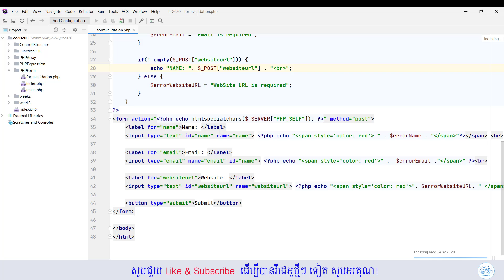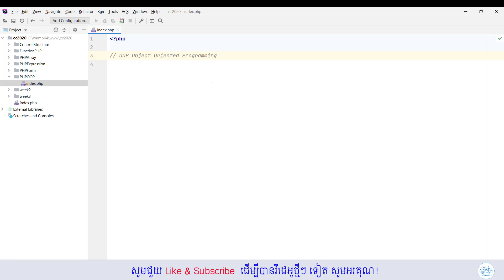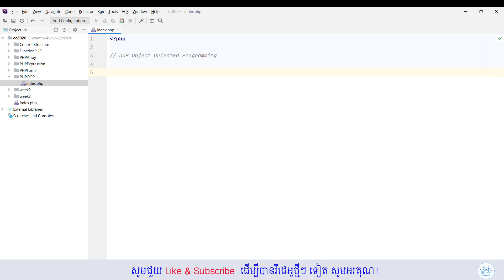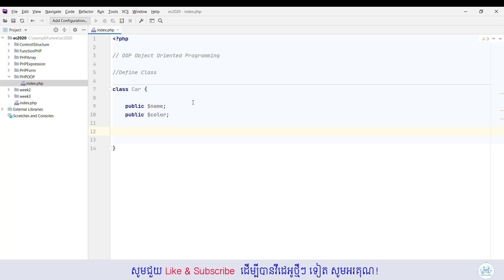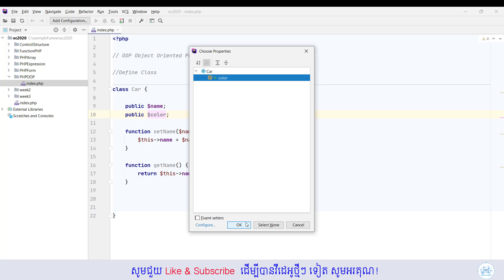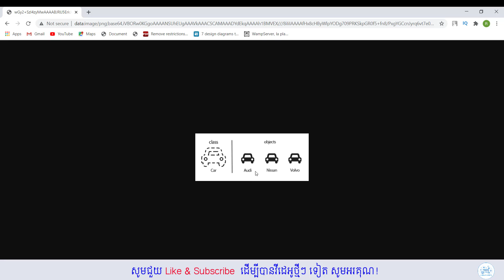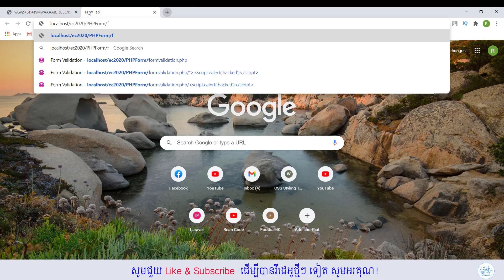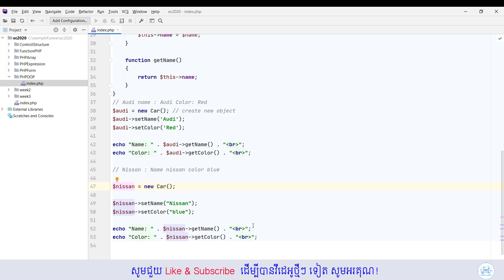PHP OOP - Class and Object ជាភាសាខ្មែរ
Object-Oriented programming is faster and easier to execute. OOP helps to keep the PHP code DRY "Don't Repeat Yourself", and makes the code easier to maintain, modify and debug. OOP makes it possible to create full reusable applications with less code and shorter development time.

⏩ Next Video: PHP OOP Constructor

More details on the PHP OOP Constructor will be explained.

PC Build
Processor:  7th Generation Intel® Core™ i7-7700HQ Processor (2.80GHz, up to 3.80GHz with Turbo Boost, 6MB Cache)
Graphic Card: NVIDIA® GeForce® GTX 1060 3 GB